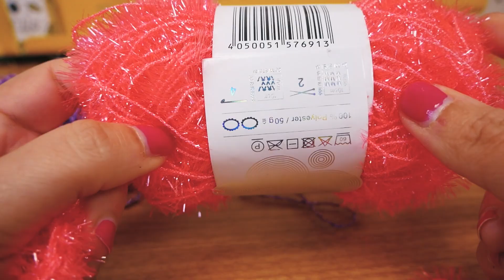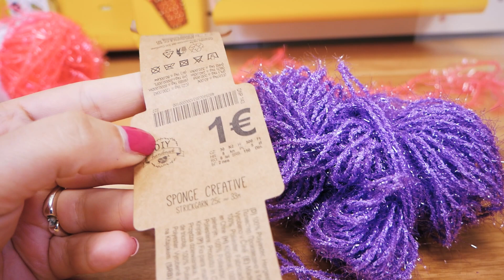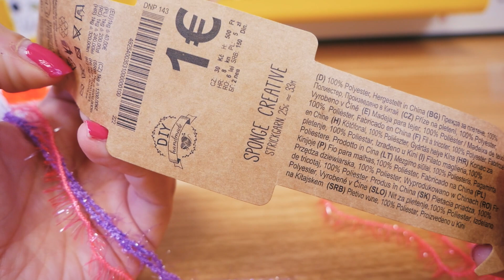Wolle im TEST | Billig vs Teuer | Garn für Spül Schwämme | Tedi vs Rico design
Hallo ihr Lieben, heute teste ich für euch die beiden Garne von Tedi und Rico Design. Beide sind geeignet für Spülschwämme, ich habe jedoch kleine Deko Herzchen gehäkelt. Welche Wolle wohl besser abschneidet?

6er Nadel *
9mm Nadel*
12mm Nadel*

28185